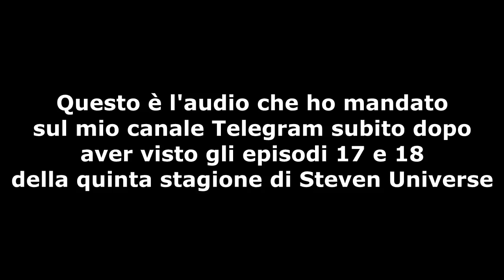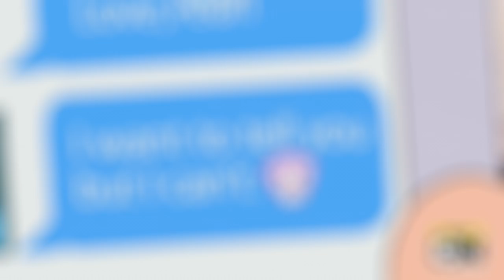Una semplice pallida Rosa - REACTION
TUTTO È CAMBIATO IN STEVEN UNIVERSE
Ho registrato questo audio sul momento.
Perdonate il video indecente, ma per pubblicarlo oggi la qualità è questa